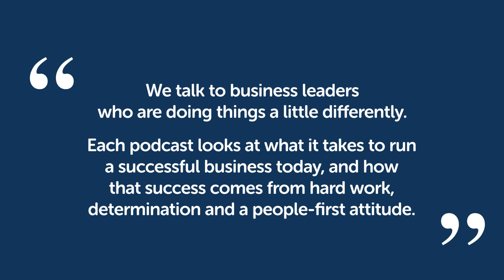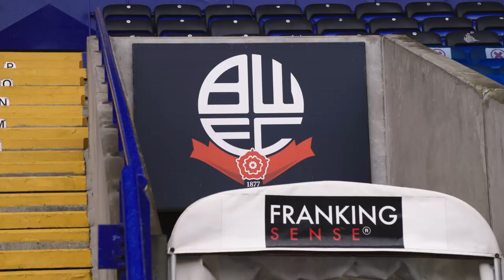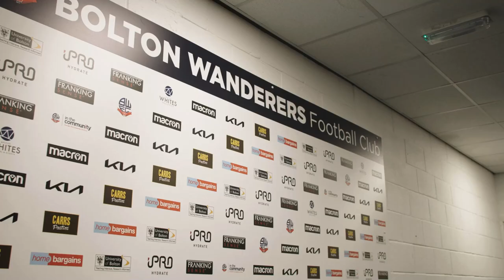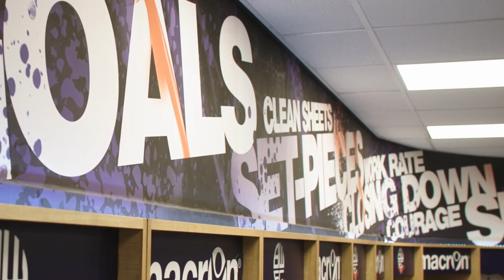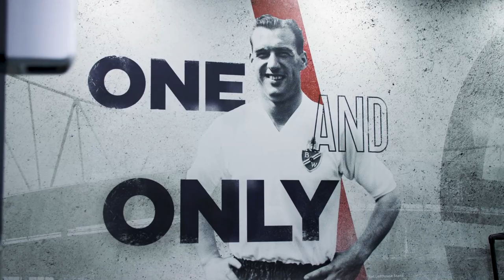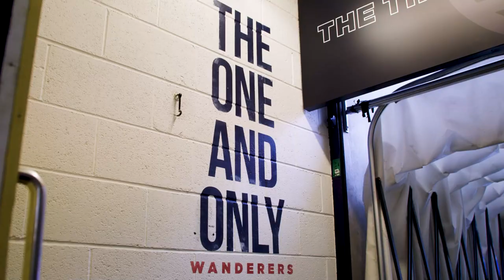Exclusive: Cowgills Business Heroes with Bolton Wanderers Chairman, Sharon Brittan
In a first for the Bolton Wanderers Chairman, Sharon Brittan opens up in an exclusive interview with Cowgills Partner, Jason Elliott, about the future of the club, mental health and more.

This forms the inaugural episode of our Cowgills Business Heroes series, in which we have inspiring conversations with business leaders who are aiming to make a difference in the world, and those who are doing things a little differently.

We unearth what it takes to run a business in 2022, and the hard work, determination and people-first attitudes that form the cornerstones of success.